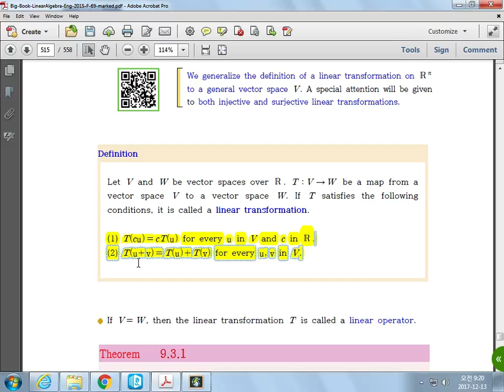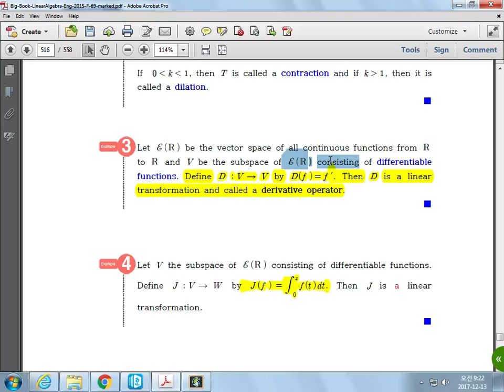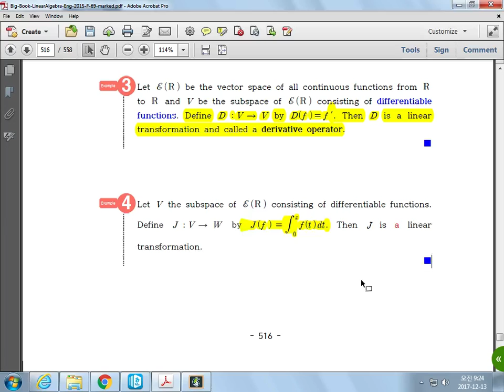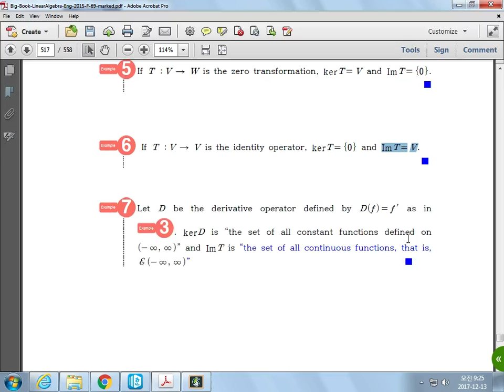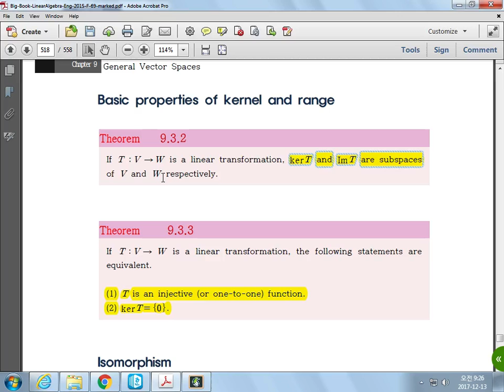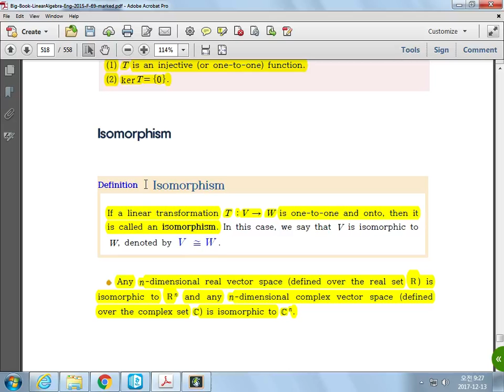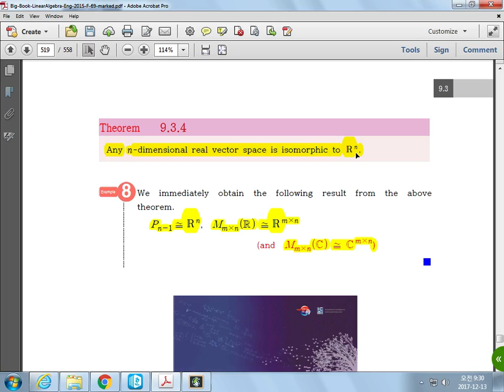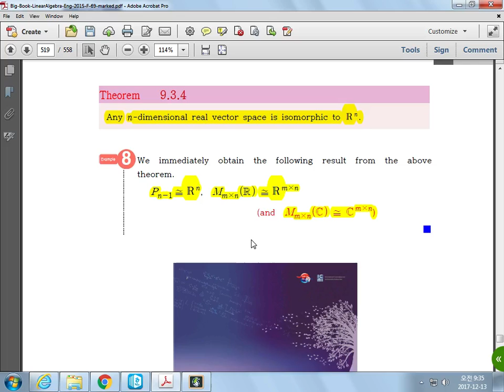LA Sec 9-3 Isomorphism